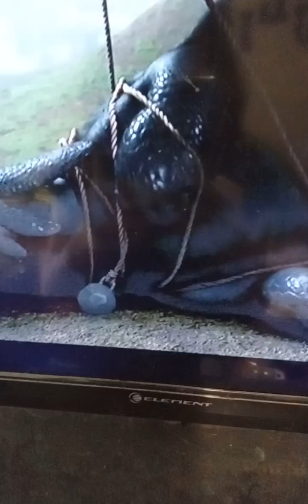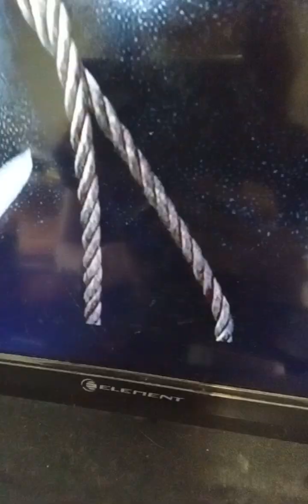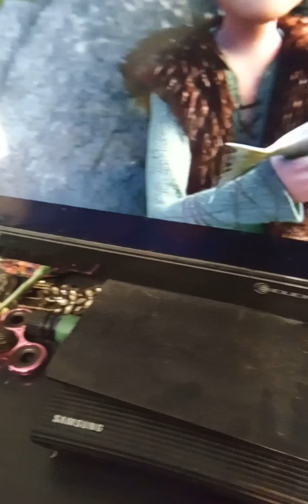If I Voiced The Dragons In How To Train Your Dragon Part 1